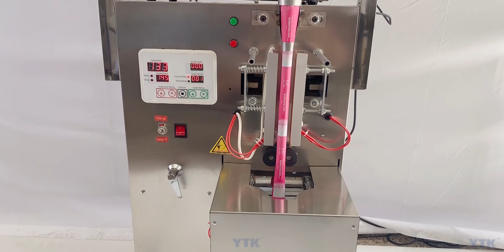back seal sachet packing machine for dry powder and small granules snacks